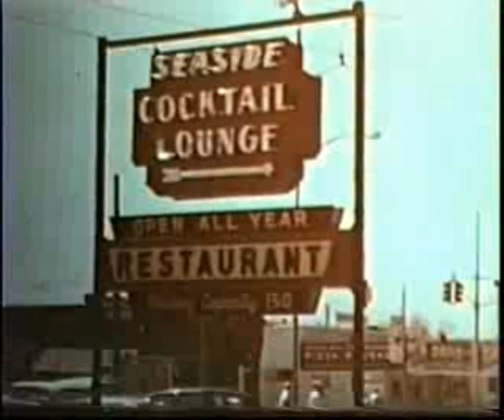Pulling Mussels (From the Shell) Squeeze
Pulling Mussels (From the Shell) with footage from 1960 Seaside Heights, New jersey. link to full 16 min. video footage was taken from
Song Lyrics:

They do it down on camber sands,
They do at Waikiki
Lazing about the beach all day,
At night the crickets creepy
Squinting faces at the sky
A Harold Robbins paperback
Surfers drop their boards and dry
and everybody wants a hat
But behind the chalet
My holiday`s complete
and I feel like William Tell
Maid Marian on her tiptoed feet
Pulling mussels from a shell

Shrinking in the sea so cold
topless ladies look away
a He-man in a sudden shower
Shelters from the rain
You wish you had a motor boat
To pose around the harbor bar
And when the sun goes off to bed
You hook it up behind the car

Two fat ladies window shop
Something for the mantelpiece
In for bingo all the nines
A panda for sweet little niece
The coach drivers stand about
looking at a local map
About the boy`s he`s gone away
Down to next door caravan.